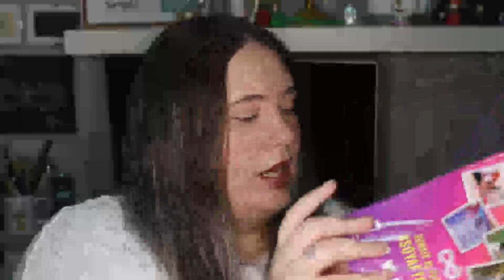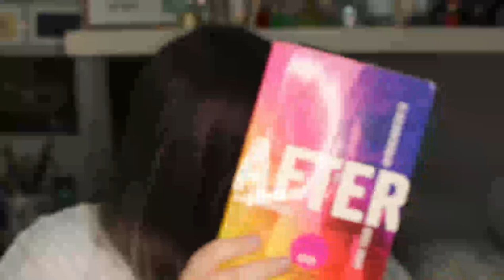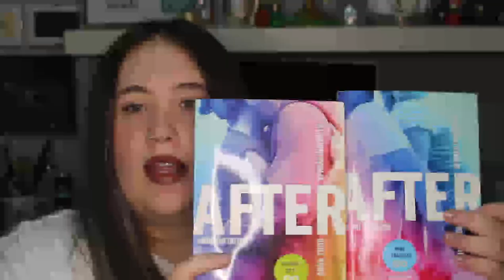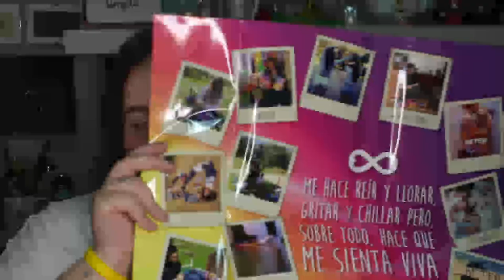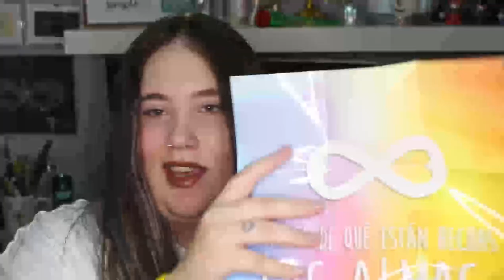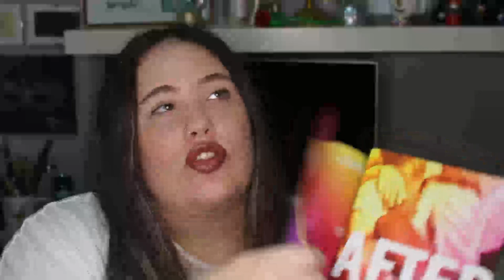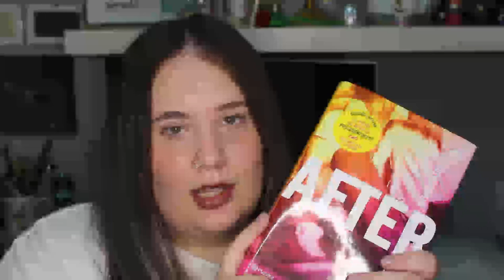After, una saga de Adolescentes? | Irenerodrigz